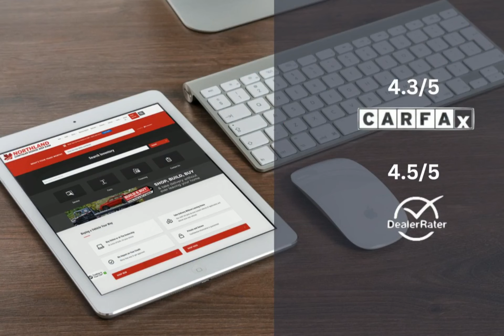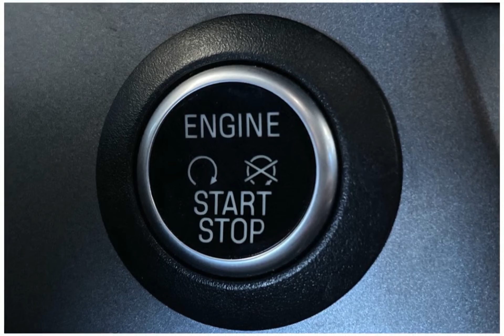2019 Ford Escape TR9217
2019 Ford Escape TR9217